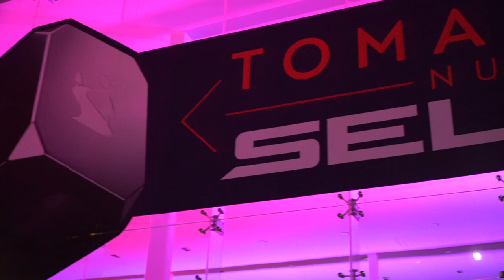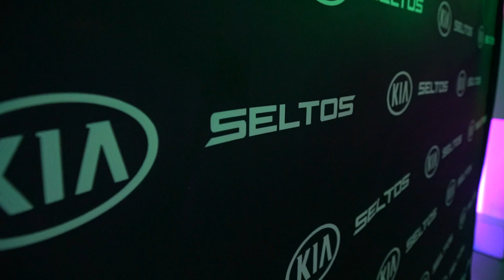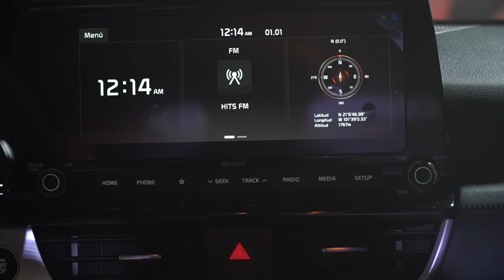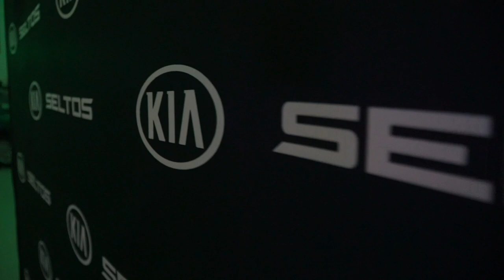KIA SELTOS 2020 | LANZAMIENTO EN MEXICO | LEON GTO.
Llega a México la tan esperada SUV – B de Kia Motors México.
La nueva ¨SELTOS¨ Una camioneta compacta que viene con todo. Motor turbo cargado y toda la seguridad desde su gama más económica.

Video realizado por Niti2 casa productora en el lanzamiento de Kia Poliforum en León Guanajuato.

¡Dale 👍 a este video y compártelo!